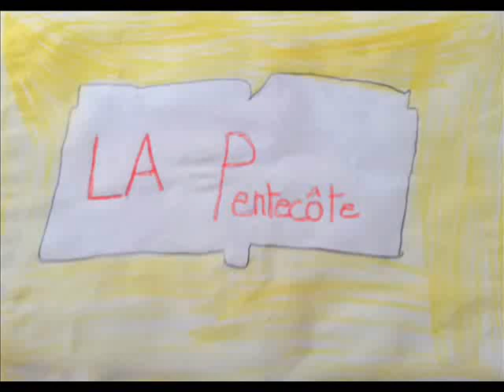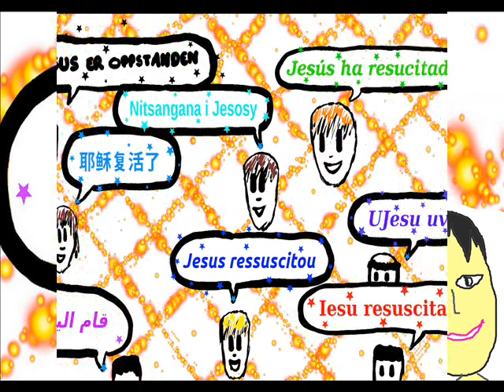première lecture pentecôte 2020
très jolie montage issue de la réflexion et l'imagination des jeunes du catéchisme de Chatenay-Malabry